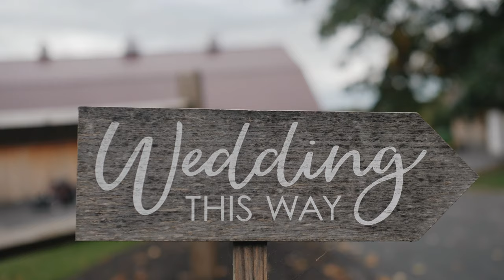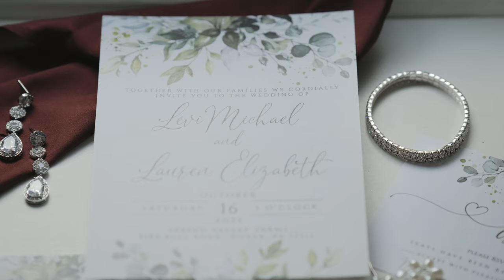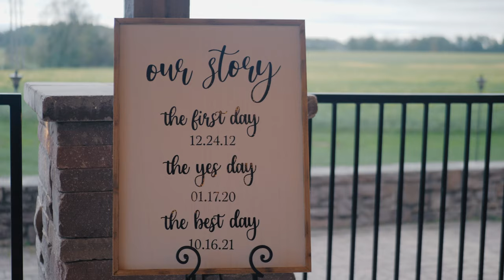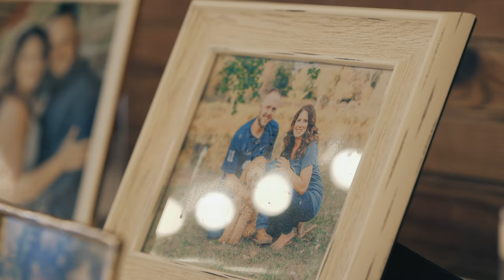She played softball, he played baseball. They met on the team bus. | Lauren + Levi Wedding Film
Lauren and Levi exchanged vows at Spring Valley Farms in Dover, PA. It was a beautiful fall day full of sun, rain and a gorgeous sun set.

Lauren and Levi met each other while attending the same high school together. She played softball and he was on the baseball team. After her games ended she would go down to the baseball field and watch the baseball team play and Levi caught her eye. The teams would travel on the same bus together and that is where their story begins. Levi was voted the best butt on the baseball team and together with Lauren they were voted the most likely to get married.

We want to thank Lauren and Levi for the opportunity to capture their love and document their story for years to come. Lauren and Levi, we hope this wedding video blesses your marriage for years to come!

Filmed on Panasonic Lumix S5, GH5, GH5s

All music from Artlist and Soundstripe.